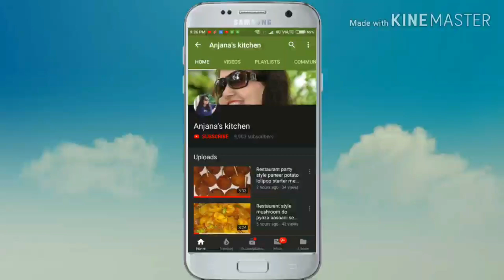Gobhi mutter ki nimona ek baar banayenge toh baar-baar banaker khane ka mn krega.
Gobhi mutter ki nimona aaj meh aapke saath share kr rhi hu iski taste baaki gobhi ki sbji se different h isme meh mutter ki gravy banaungi
aapko yeh recipe jaroor pasand aaegi.
Ingredients:
250 gm gobhi (cauliflower)
2 piece potato
1 tbsp coriander leaves
1 cup green peas ( hara mutter)
1/2 cup badi
2 piece tomato
1 inch ginger piece
10 to 12 piece garlic cloves
2 piece green chili
1 big size onion
1 tsp turmeric powder
1 tsp cumin seeds
2 piece tej pattaa
1 tsp coriander powder
1 tsp cumin powder
1/2 tsp black pepper powder
1/2 tsp red chili powder
1/2 tsp kashmiri red chili powder
1/2 tsp garam masala powder
salt to taste
4 tbsp mustard oil

Dal chawal sbji roj bnakr bor ho gye h toh ye try kre.aloo gobi ki tahri